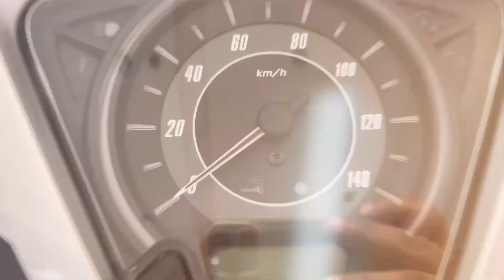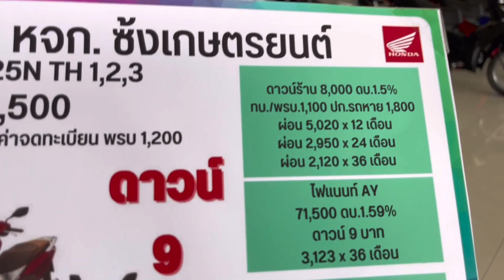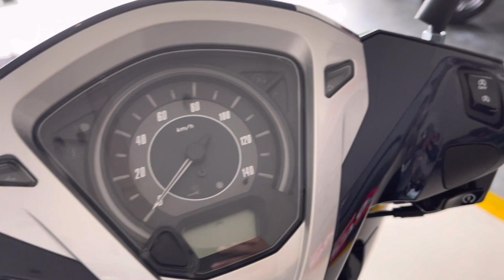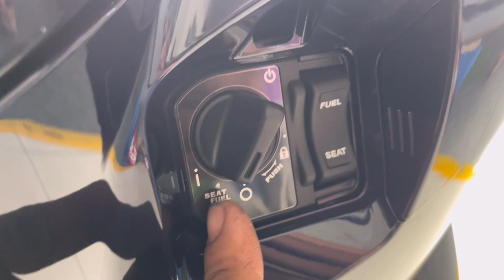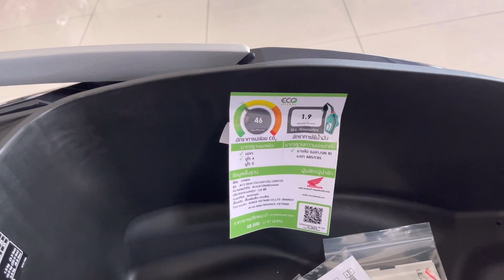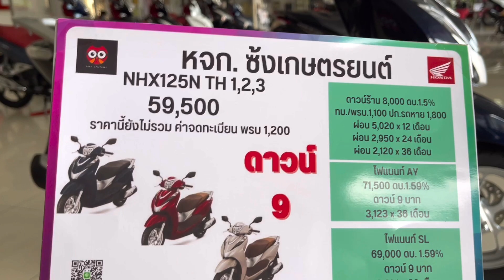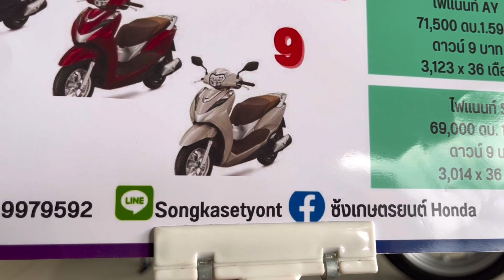Honda lead125 2022 สีน้ำเงิน มีอะไรต่างจากตัว2021บ้าง ราคา59,500 พร้อมตารางการผ่อน